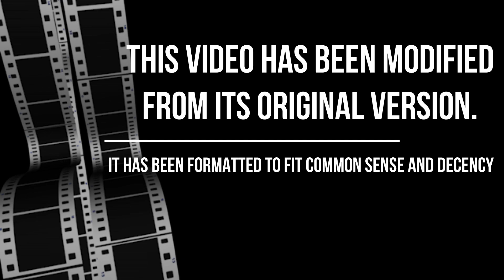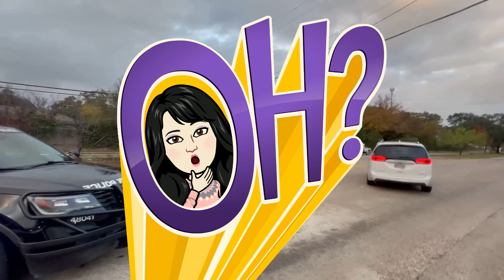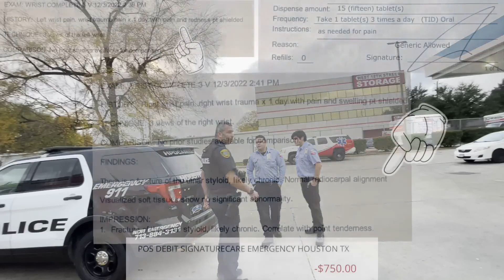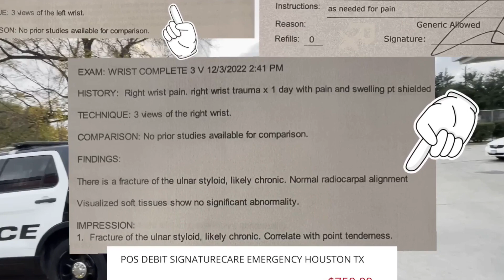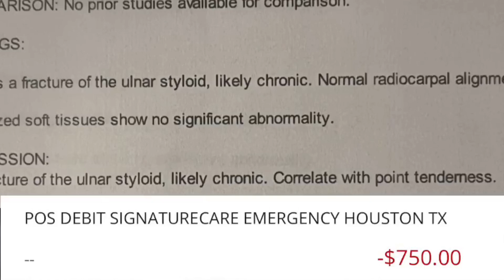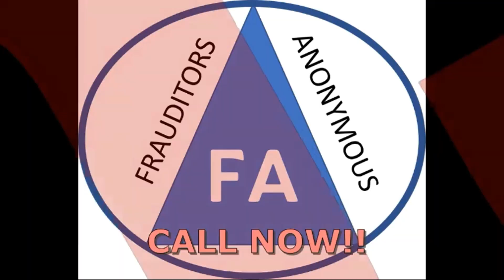Angry and Rude Frauditor is ARRESTED and lies about injuries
Frauditor is so butthurt that he can't sit down so he stands up yelling and screaming at an officer. When he won't back away, he's rightfully ARRESTED! He then lies about fake injuries to his wrist.

The Frauditor Zone (formerly known as Audit the Fraudit): Episode 150*